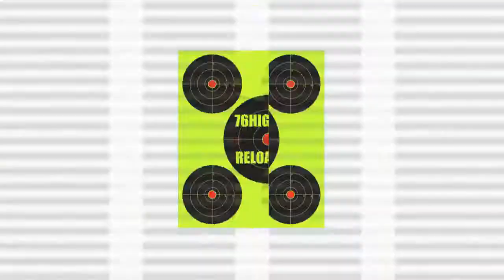Battle Room Bible Study: Godly Council is Not Found on Social Media